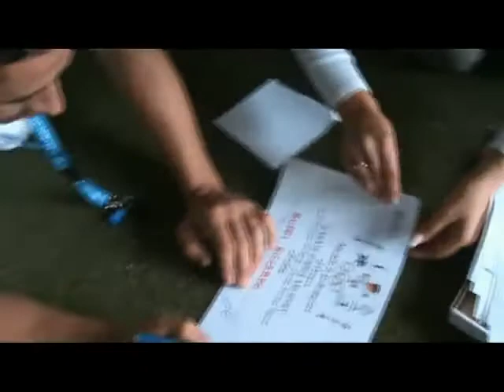Summer karate & sport 09 Vincenzo Figuccio Camp & Exibition480p H 264 AAC